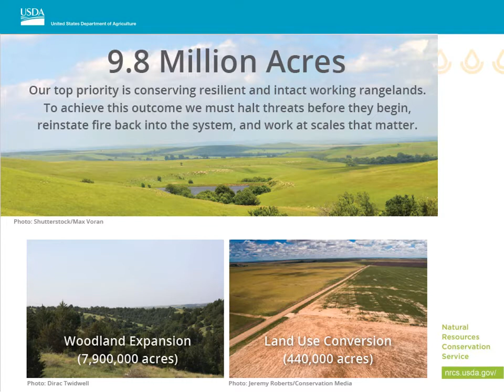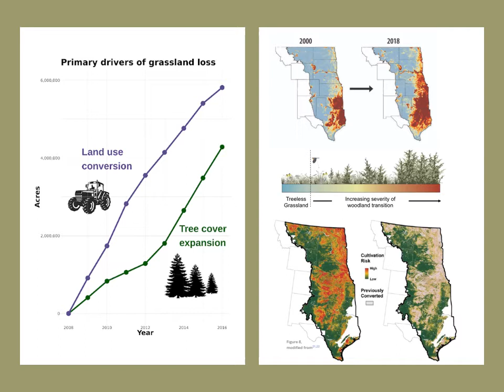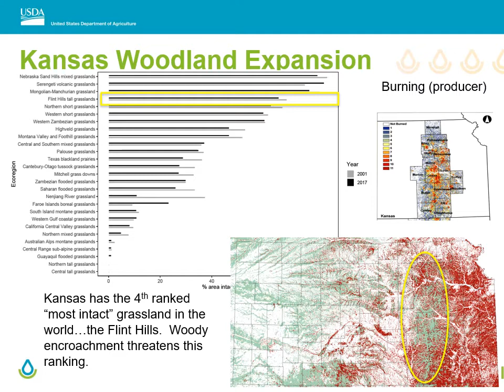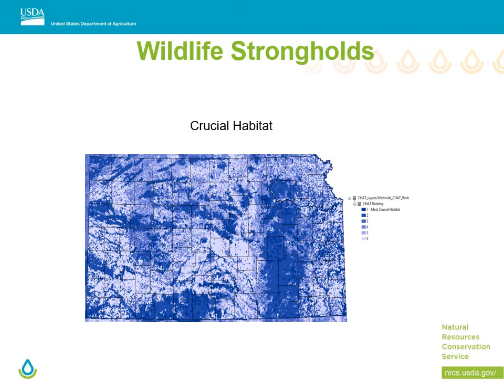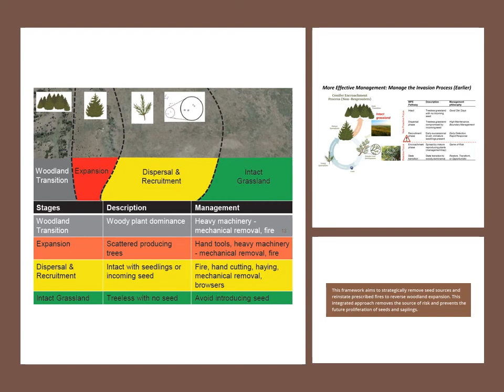Great Plains Grassland Initiative Overview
Great Plains Grasslands Biome - A Framework for Conservation Action